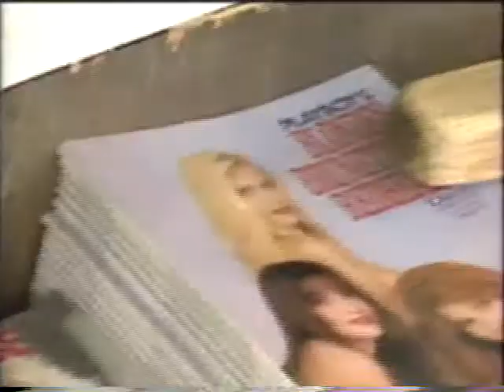Hard Copy 1990 Boudoir Photography